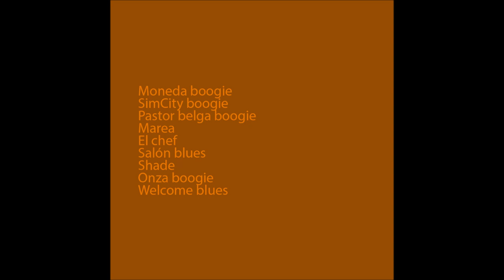Carrot pie vol. I (full album)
El primer volumen de nuestra décimo séptima compilación: tarta de manzana. En él descubriremos nueve solos de piano:

0:00 Moneda boogie
0:51 SimCity boogie
1:42 Pastor belga boogie
2:44 Marea
4:34 El chef
5:31 Salón blues
7:13 Shade
8:52 Onza boogie
9:36 Welcome blues

Álbum original y cartón. Por arrecifes.